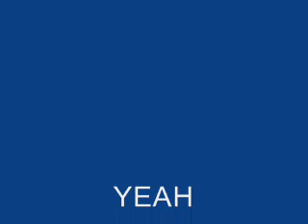us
its just us